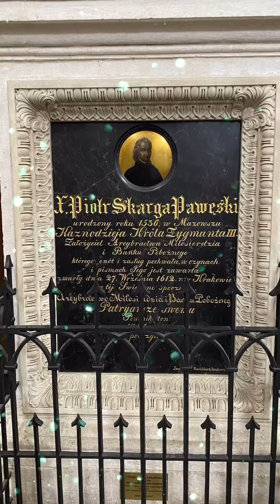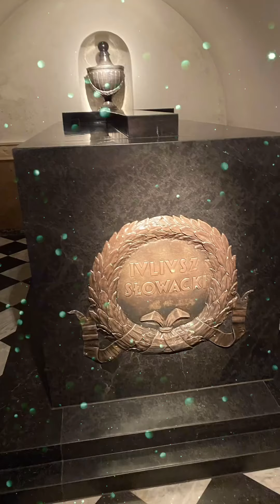Trailer: Odkryj Wyprawę w Legendarne Miejsca Krakowa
Zapraszamy na wyjątkową wyprawę do legendarnego Krakowa! Odkryj z nami tajemnice i magię miasta pełnego historii i zabytków. W tym trailerze pokażemy najciekawsze, mistyczne miejsca Krakowa, które zachwycają od wieków. Dołącz do nas i poznaj niezwykłe zakątki tego królewskiego miasta, które kryje niezliczone legendy. Idealny przewodnik po magicznych miejscach!